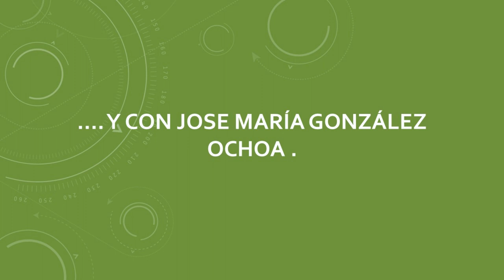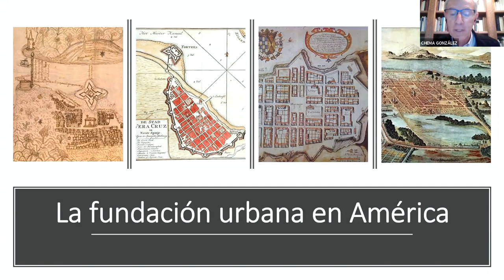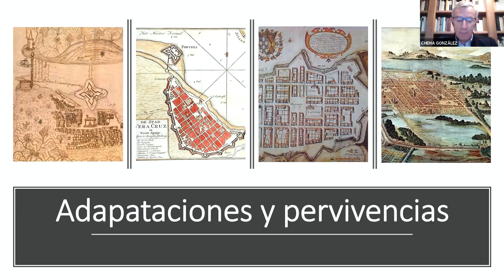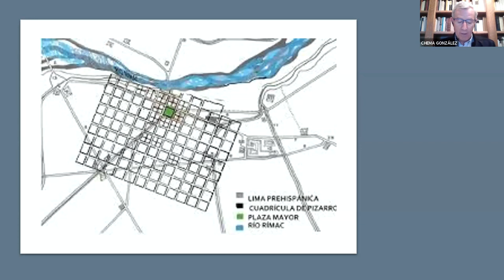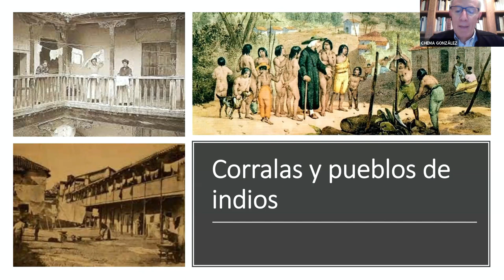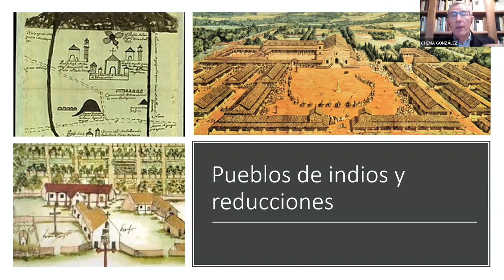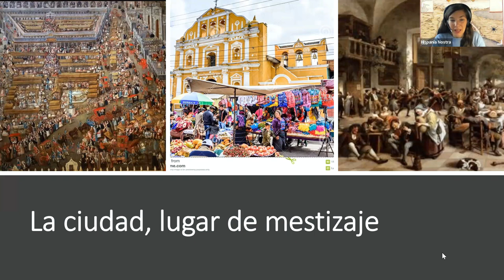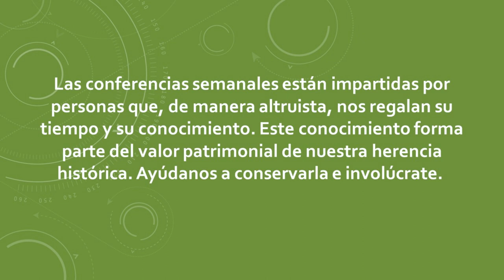La fundación urbana en América como hecho civilizacional | Hispania Nostra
La vida cotidiana  y la organización sociopolítica y económica de lo español no puede ser entendida fuera del ámbito urbano. La ciudad fue la célula nuclear de la colonización hispana en América, medida de su éxito y clave de todo su dominio ultramarino. Sin las ciudades el español no sabía organizarse. Las ciudades fueron la expresión más clara de la voluntad española de permanecer en América y de trasladar allí todo su mundo peninsular. Conquistar y poblar eran las dos caras de una misma moneda, fueron hechos indisolublemente unidos. Los centros urbanos son también la medida del extraordinario éxito del empuje colonizador hispano reflejado en la extensa red de ciudades, y en el crecimiento de las mismas, experimentado en América durante todo el siglo XVI. El proceso de creación urbana en América fue un fenómeno formidable y único en la historia de la humanidad. Al finalizar el siglo XVI  existían ya unas 250 ciudades americanas  estables. La fundación de las ciudades surge también desde la necesidad de organizar política, social y económicamente la gestión de los nuevos territorios.

CONFERENCIANTE: José María González Ochoa, socio 2022.

Licenciado en Ciencias de la Información, Máster en Relaciones Internacionales y Especialista en Historia de España y de América. Ha centrado su labor de investigación y divulgación en el periodo de los descubrimientos, exploración y asentamiento español en América durante el siglo XVI.

Autor de casi una veintena de libros, de centenares de artículos en diversas revistas científicas y divulgativas, ha dirigido y coordinado numerosos seminarios, ciclos y congresos. También ha impartido cursos y conferencias en Universidades e instituciones Iberoamericanas.

✅¡Sigue escuchando sobre este interesante tema!